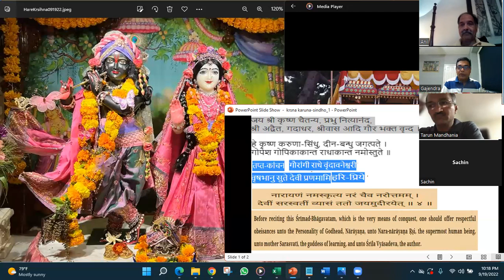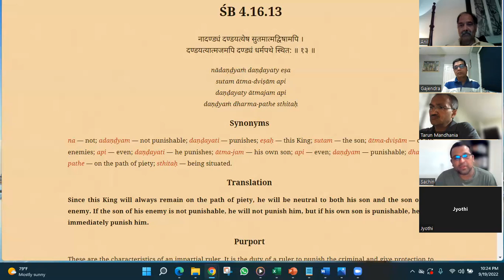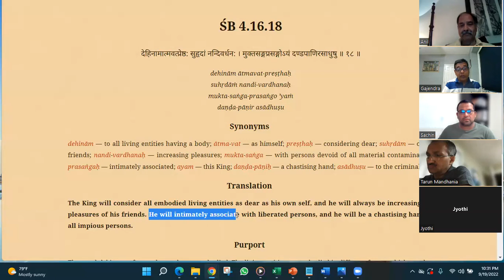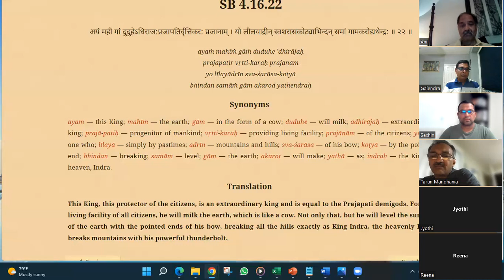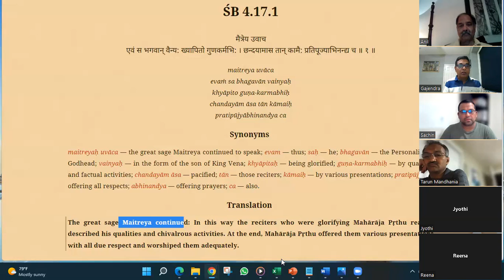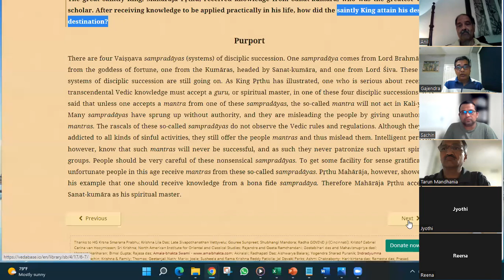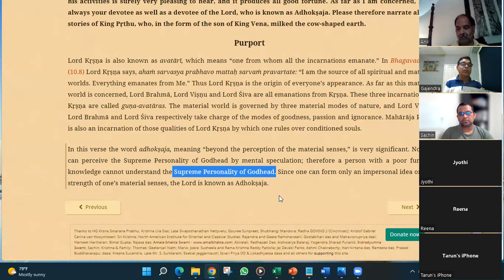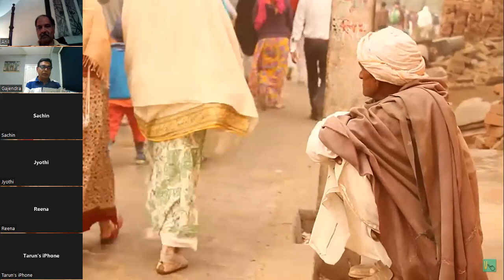SatsangHareKrishna RadheGovind 315: Srimad Bhagavatam: 4.16.11 to 4.17.07 : Sep 19 2022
315: Srimad Bhagavatam: SatsangHareKrishna RadheGovind  4.16.11 to 4.17.07 : Sep 19 2022